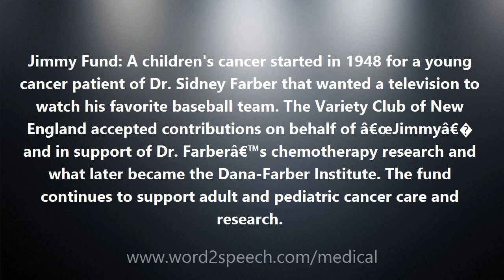Jimmy Fund - Medical Definition and Pronunciation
Title: Jimmy Fund

Jimmy Fund: A children's cancer started in 1948 for a young cancer patient of Dr. Sidney Farber that wanted a television to watch his favorite baseball team. The Variety Club of New England accepted contributions on behalf of â€œJimmyâ€� and in support of Dr. Farberâ€™s chemotherapy research and what later became the Dana-Farber Institute. The fund continues to support adult and pediatric cancer care and research.